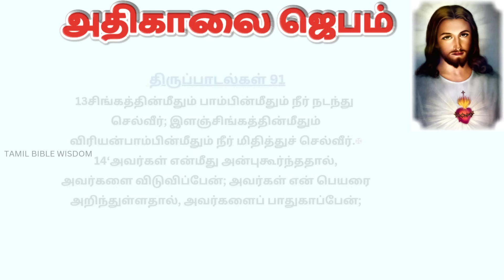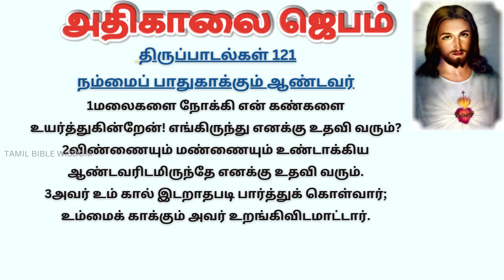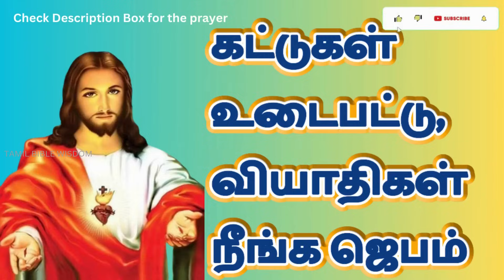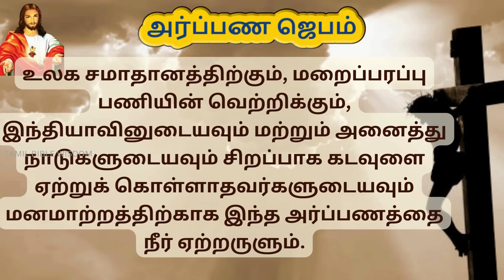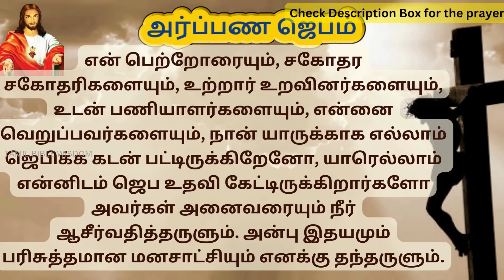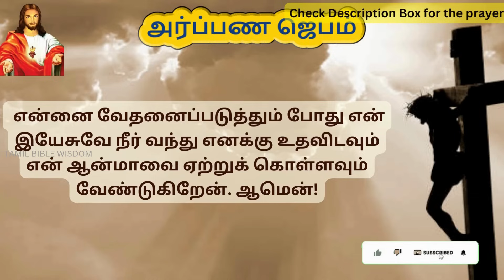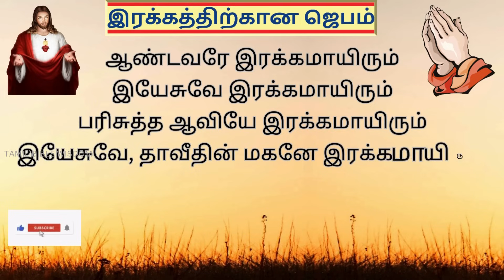கண் விழிக்கையில் அதிகாலை ஜெபம்| Morning Prayer in Tamil மண்ணுலகில் தீமூட்ட வந்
திருப்பாடல்கள் 91

திருப்பாடல்கள் 121